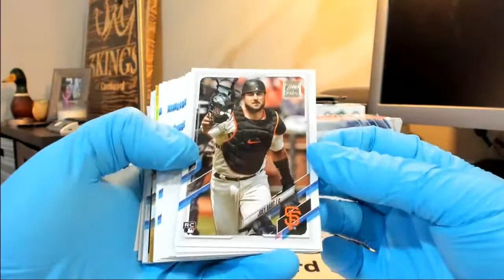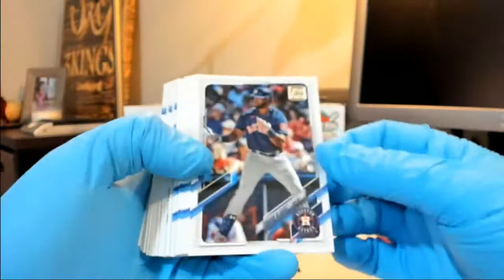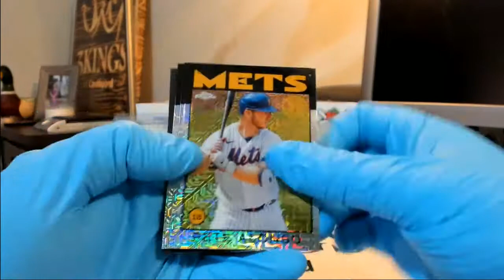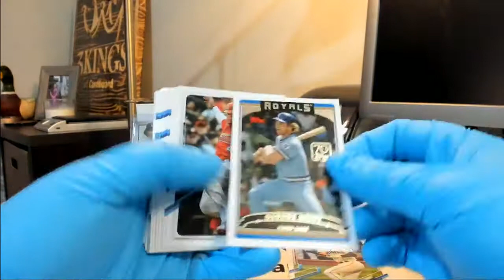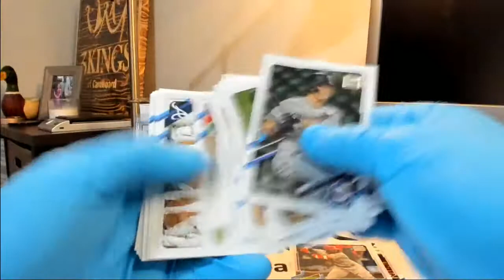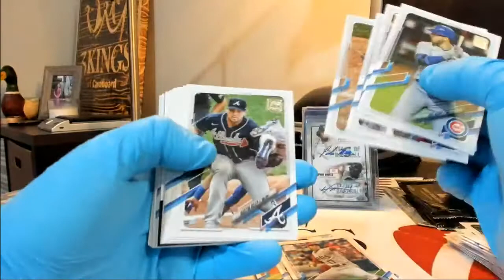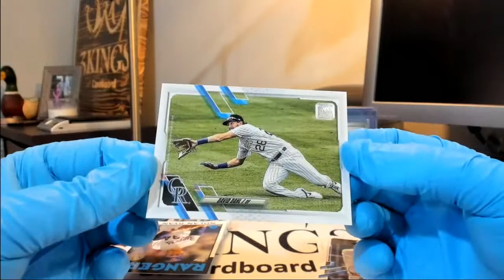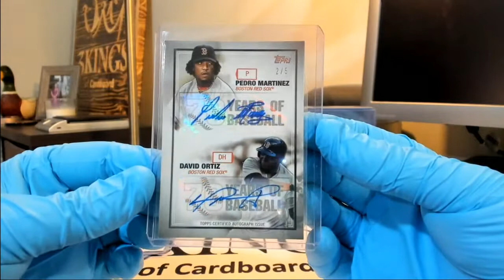03/11/21 - eBay - 9 :30 PM CDT - 2021 Topps Jumbo Baseball 1/2 Case Break